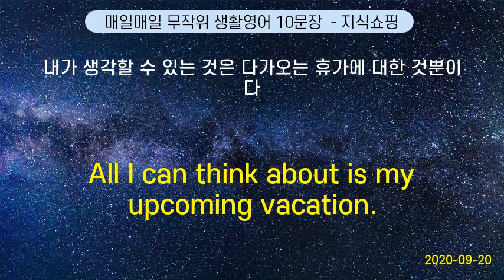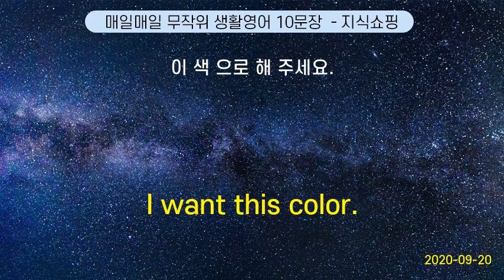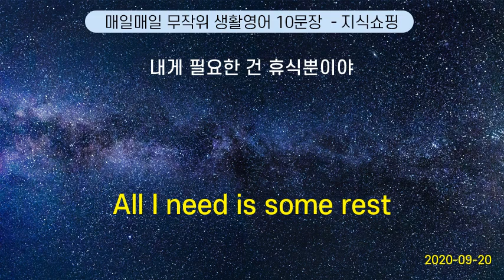매일매일 무작위 생활영어 10문장 #87 (2020-09-20)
All I can think about is my upcoming vacation.   | 내가 생각할 수 있는 것은 다가오는 휴가에 대한 것뿐이다
Please take off your hat. | 모자 를 벗어 주세요.
There must be no more time wasted. | 더 이상 시간을 낭비해서는 안된다.
I want this color. | 이 색 으로 해 주세요.
Do you really love me? | 너 날 정말로 사랑해?
Have a cookie. | 쿠키 좀 드셔 보세요.
Two tickets, please. | 표 두 장 주세요.
About three days. | 삼 일 정도 되었어요.
Mind if I partner with you ? | 당신과 파트너 를 하고 싶어요.
All I need is some rest | 내게 필요한 건 휴식뿐이야